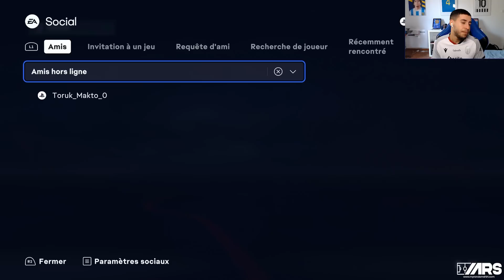UN MAILLOT MYSTÈRE DÉCIDE DE MA CARRIÈRE SUR FIFA 23 ! ( best concept )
Salut les potos, aujourd'hui on se retrouve pour une vidéo ou je déballe un maillots mystères  qui décidera ensuite du club que je prendrais en carrière manager sur FIFA 23 !
Objectif remporter en 3 saisons la LDC !

Je tiens a remercier "MyRandom Shirt" pour la vidéo, c'est grâce à eux que la vidéo a pu sortir  !
Très content de pouvoir vous présenter des maillots originaux et plutôt rare de la sorte !

Catégorie
Jeux vidéo et autres